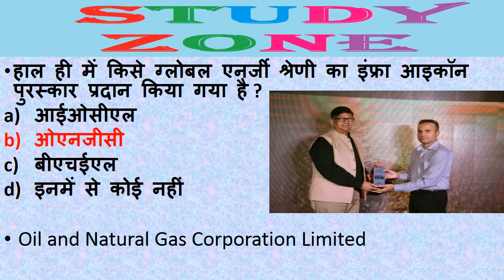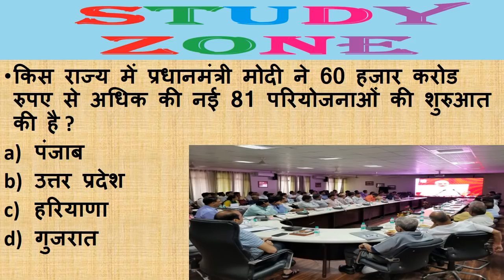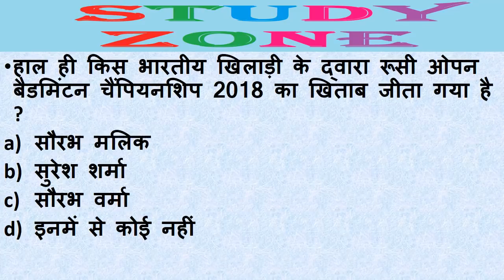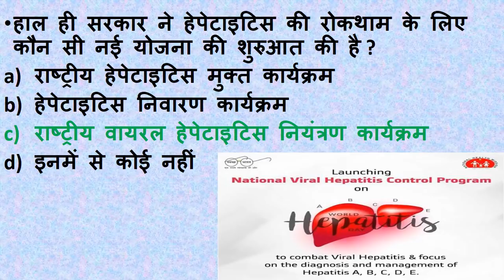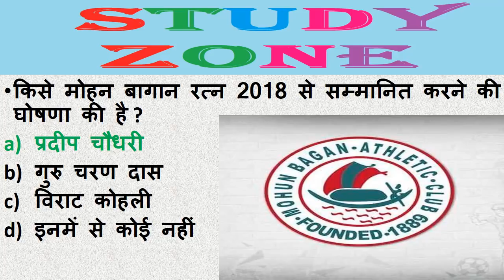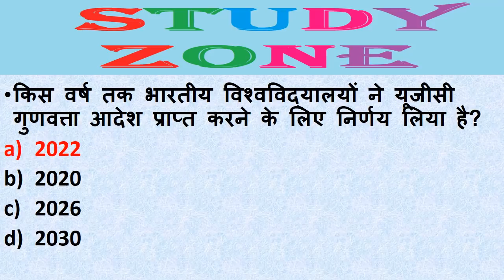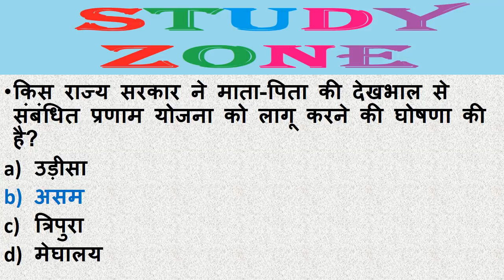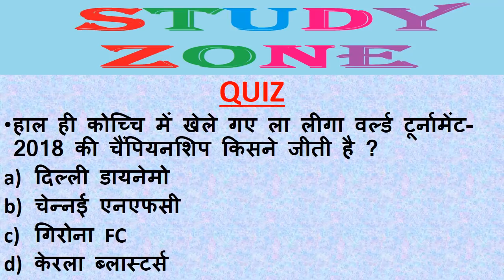Next Dose #40 |30 JULY 2018 Current Affairs| Daily Current Affairs | Current Affairs In Hindi | RRB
30JULY 2018 Current Affairs| Daily Current Affairs | Current Affairs In Hindi | RRB ALP Technician|